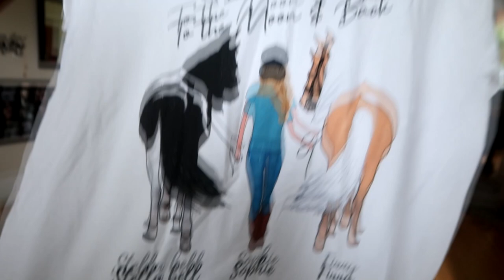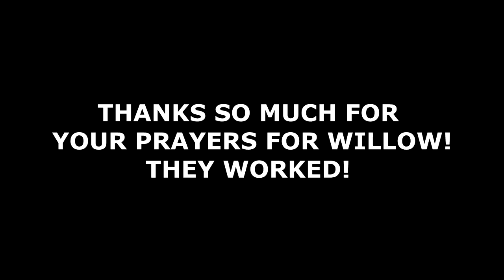RIDING OUR CRAZY PONY BARE BACK AND WILLOW UPDATE! Day 180 (05/27/20)